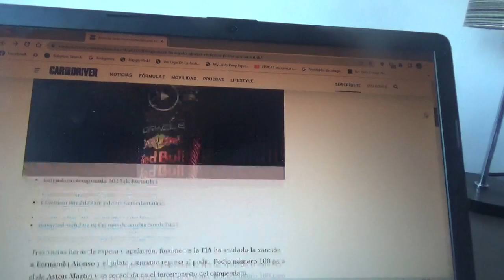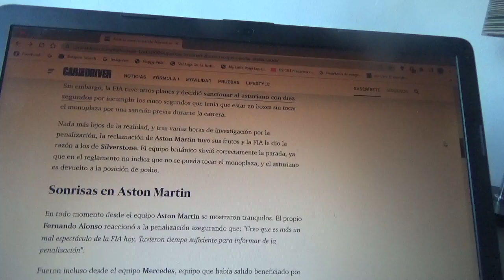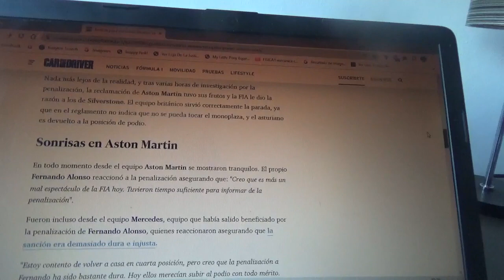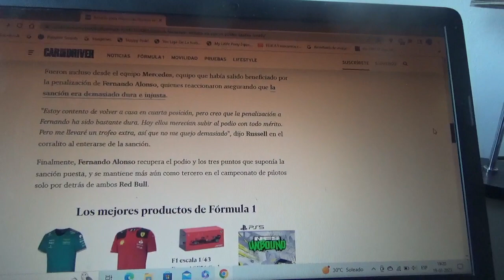Fernando Alonso recupera su podio n°100 del GP de Arabia Saudí 2023 de F1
El piloto asturiano tuvo primero luego de la competencia del reciente Gran Premio de Arabia Saudí en Yeda una sanción de 10 segundos pero se la retiraron posteriormente por lo que George Russell vuelve al 4to puesto